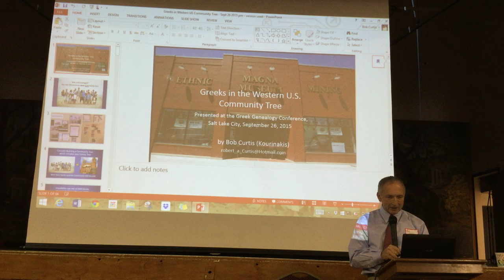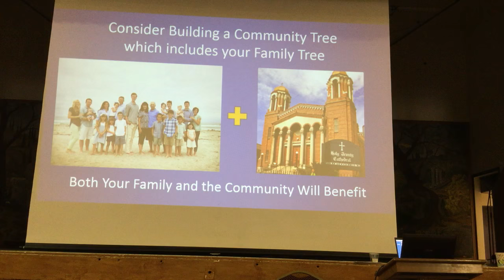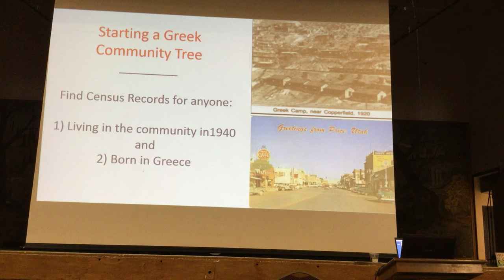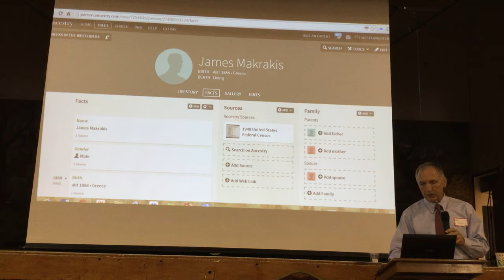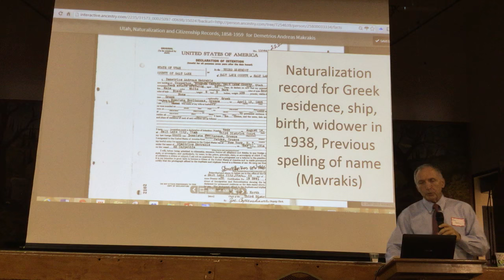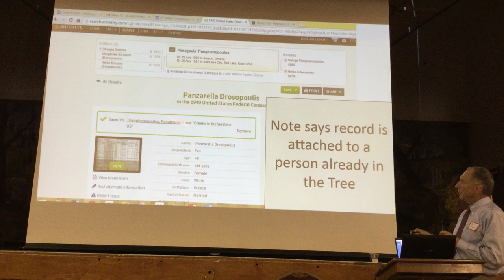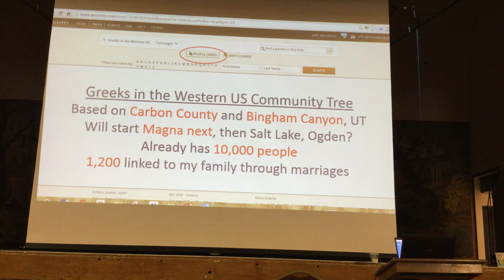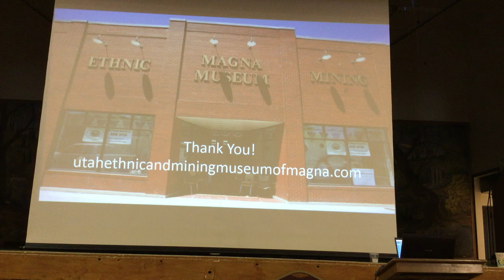Using Community Trees to Track Descendants of Greek Immigrants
Presented by Robert Curtis. “Community trees” are particularly effective for Greek genealogy due to the common practice of Greeks marrying other Greeks in the community. The “Greeks in the Western U.S. Community Tree” was created to link descendants of the 5000 Greek immigrants who came to Utah and surrounding states in the early 1900’s to work in the mines and railroads, and currently includes 9700 descendants. This presentation will describe objectives, methods and contents of the “Greeks in the Western U.S. Community Tree.”